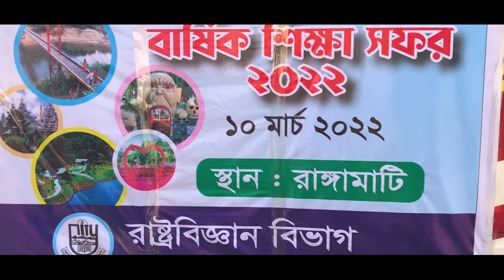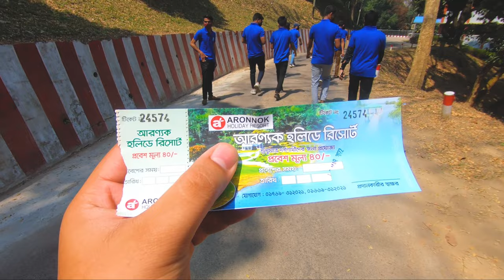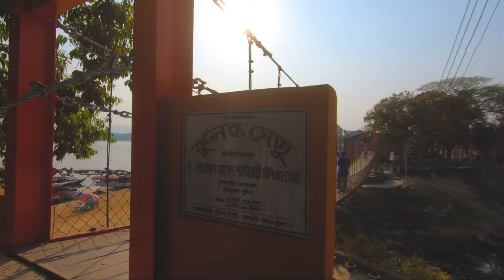CHOTTOGRAM GOVERNMENT CITY COLLEGE || TOUR 2022 || POLITICAL SCIENCE || RANGAMATI || BAYZED VLOGS